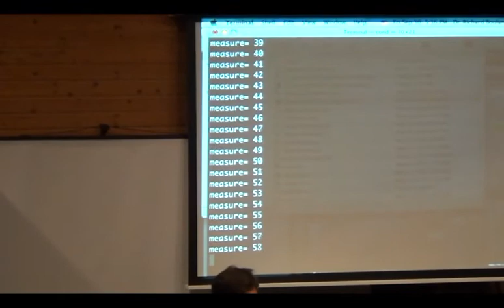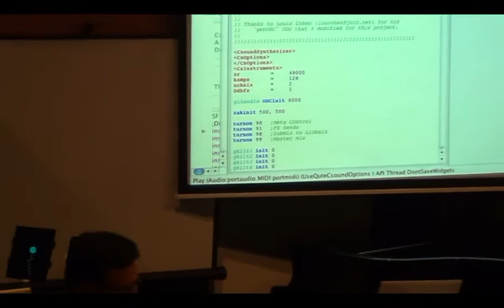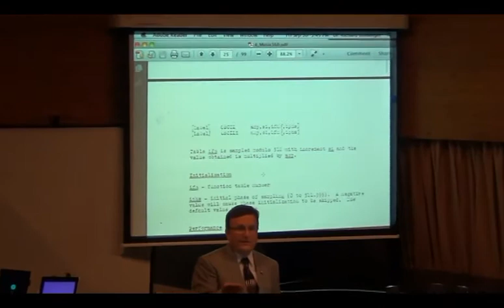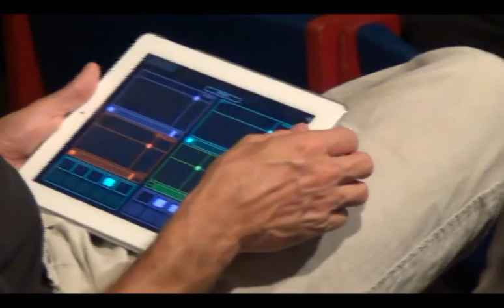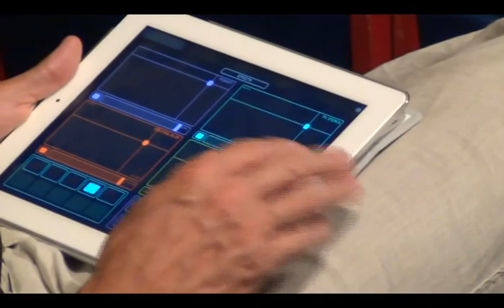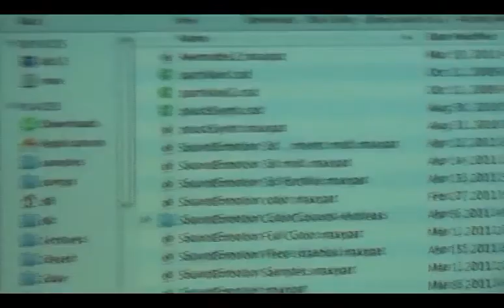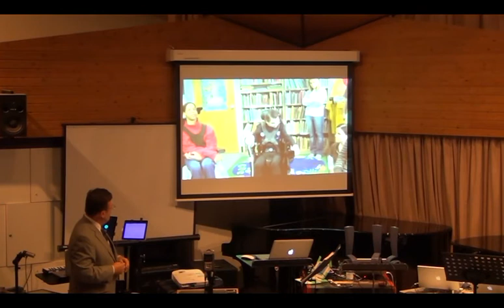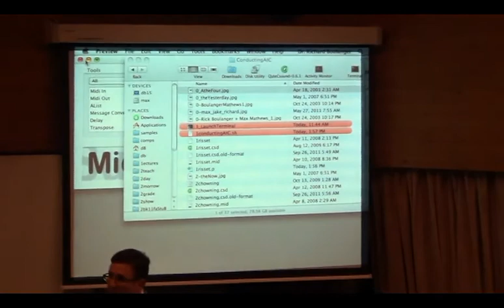keynote.mp4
richard boulanger's keynote about csound yesterday, today and tomorrow
first international csound conference, incontri, hmtm hannover, germany (2011, september 30)